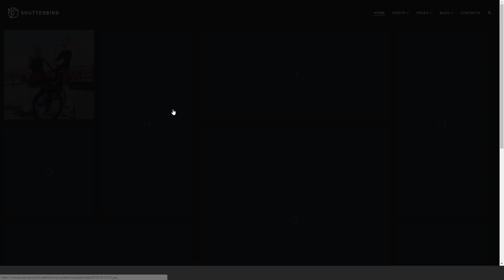Photography WordPress Theme - Shutterbird Photography Rudolf D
Compatible Browsers IE9, IE10, IE11, Firefox, Safari, Chrome, Edge

 Columns 4+

 Documentation Unrated

 Layout Responsive

 Tags agency, clean, creative, fullscreen, gallery, one page, personal blog, photo, photo studio, photographer, photography, photography theme, portfolio, responsive